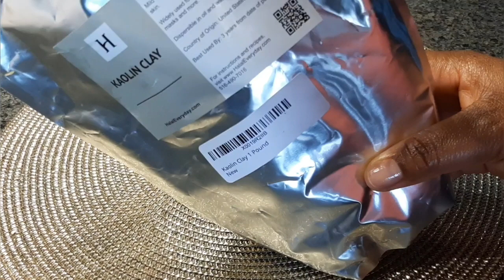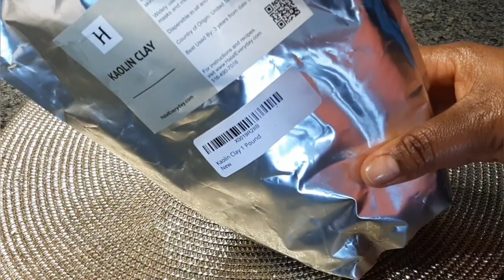MASQUE A L"ARGILE BLANCHE (Kaolin) contre l’acné, l’excès de sébum et les taches du visage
voici une routine que j'ai applique une fois par semaine pour arriver a bout de l’acné, Aujourdh'hui ce n'est plus qu'une a 2 fois le mois que je le fait et cela au besoin. L'huile clarifiant a base des fruits m'a beaucoup aide dans ce processus.